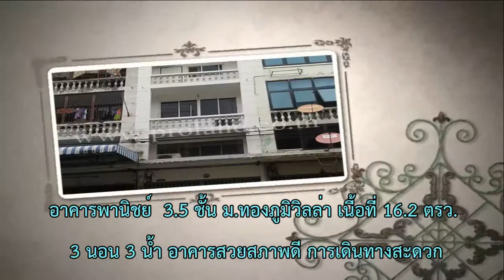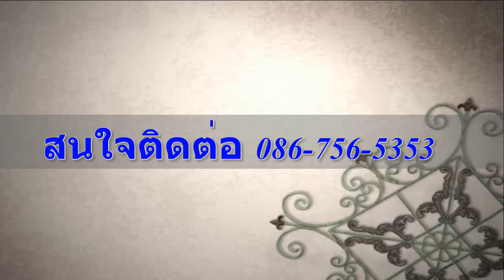ถนนเอกชัย แขวงบางบอน หมู่บ้านทองภูมิวิลล่า เนื้อที่ 16.2 ตรว.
- ต่อเติมเต็มทุกชั้น ห้องครัว/เคาน์เตอร์
- การเดินทางสะดวก ไกล้ เซ็นทรัลพระราม 2 บิ๊กซีพระราม 2, โลตัส,
ห้างแม็กซ์แวลู ,ห้างแม็คโคร ,ตลาดสดบางบอน,  ตลาดนัดเอกชัย 66, รพ.นครธน , รร.เลิศหล้า
ทางด่วนพระราม2

ตัวแทนขาย สุวพิชญ์  (มิน)